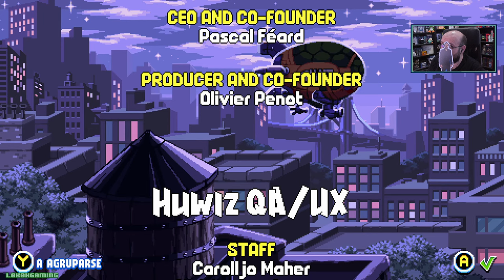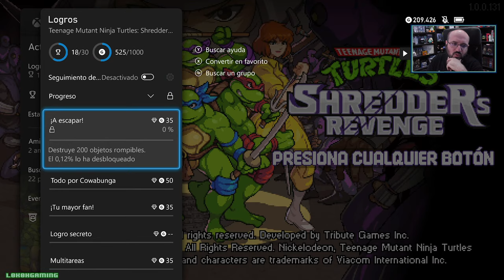TMNT Shredder's Revenge - Directo #1 Español - Impresiones Coop - Juego Completo - Xbox Series X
Volvemos en Directo con Teenage Mutant Ninja Turtles: Shredder's Revenge en cooperativo a 4 para Xbox Series X ¡No te lo pierdas!

Donde encontrarme:
Gamertag Xbox: L0k0h
ID playstation: L0k0h360
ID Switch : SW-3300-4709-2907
Steam: L0k0hgaming

Descripción Teenage Mutant Ninja Turtles: Shredder's Revenge

Compra el juego de las Tortugas Ninja la Venganza de Shredder para la consola Nintendo Switch, disfruta con un estilo de juego rompedor, enraizado en las mecánicas clásicas e intemporales de los juego de lucha callejera.

Ábrete paso a golpes por preciosos entornos pixelados y mata a toneladas de enemigos letales con tu tortuga favorita, cada una de ellas con sus propias habilidades y movimientos, ¡por lo que cada partida es única! Elige un luchador, usa combos radicales para derrotar a tus rivales y experimenta intensos combates cargados de acción trepidante y extravagantes habilidades ninja. Mantente alerta en tu enfrentamiento en solitario con Shredder y su fiel Clan del Pie, ¡o únete a tus mejores amigos para jugar con hasta cuatro jugadores a la vez!

Con el asalto de Bebop y Rocksteady al Canal 6 para robar dispositivos ultramolones para apoyar el último plan malvado de Krang y Shredder, en Teenage Mutant Ninja Turtles: Shredder’s Revenge las tortugas tienen que pelear por una serie de escenarios clásicos de la franquicia. Desde Manhattan y Coney Island hasta las azoteas y las oscuras cloacas de la ciudad, ayuda al temible cuarteto a aplastar a soldados del Pie, guerreros triceratons y soldados de piedra para enviarlos de vuelta a la Dimensión X.

Disfruta de impresionantes gráficos de pixel art a todo color y de un estilo de Tortugas Ninja retro que te devolverá a los maravillosos 80. Cada personaje, vehículo, arma, objeto y escenario está directamente inspirado en la serie de TV de 1987, haciéndote sentir como su te hubieras metido en el televisor… ¡con una mezcla flipante de humor hilarante y aventuras repletas de acción!